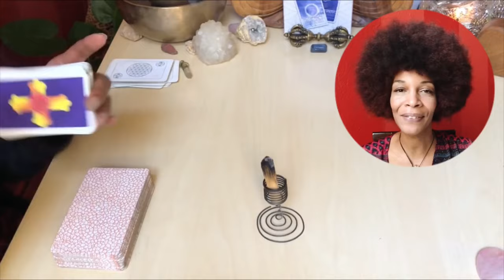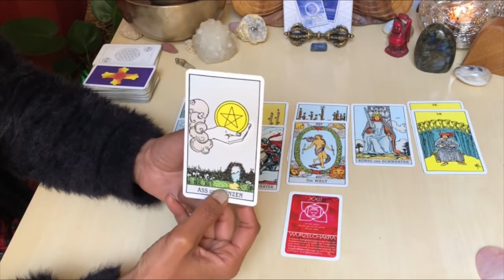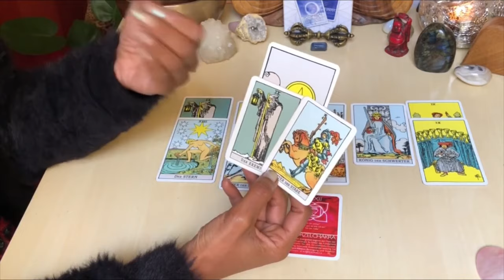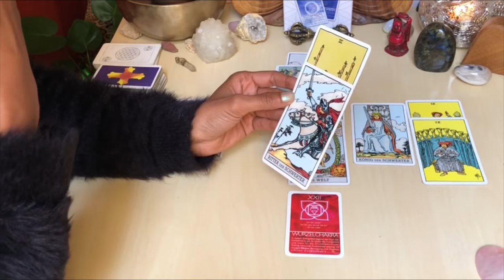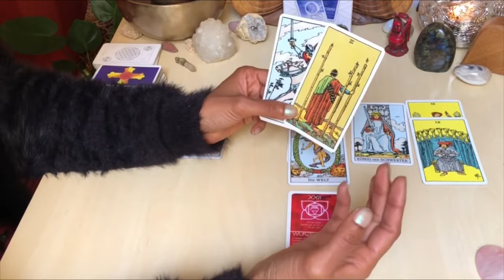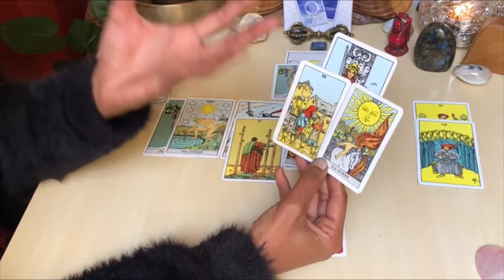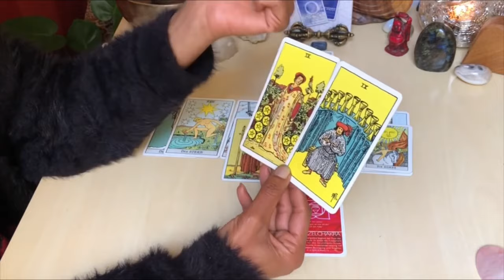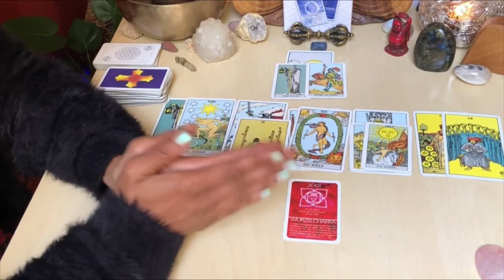STEINBOCK * Weg der FREIHEIT * TAROT * Oktober 2023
Lieber Steinbock, der Kraftakt einer längeren Heilungsphase zeigt endlich die ersten Früchte. Mit deinem neuen Glauben an dich selbst, kannst du im Oktober wahrlich Berge versetzen:
Das allgemeine Tarotreading für Steinbock Sonne, Aszendent, Mond und Venus mit den energetischen Tendenzen für Oktober 2023.